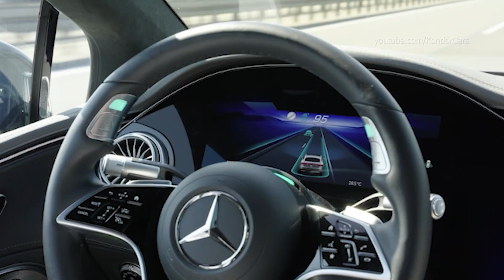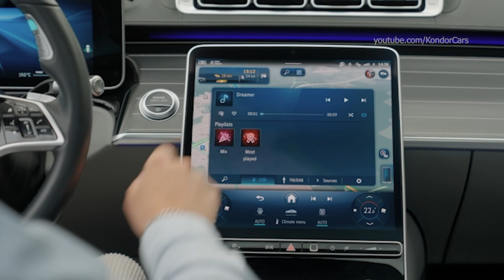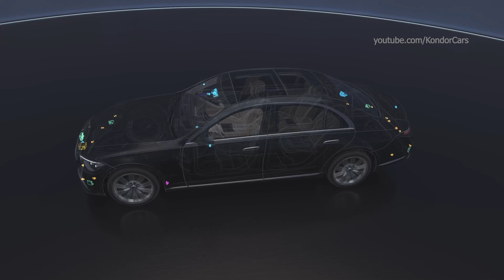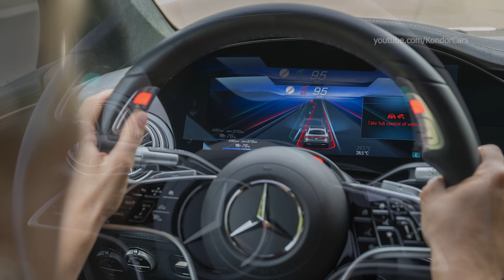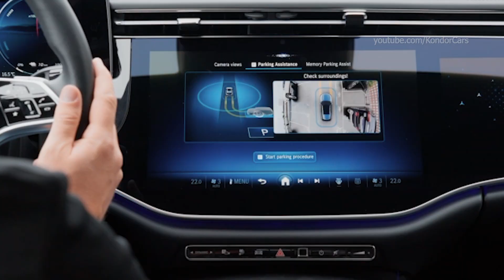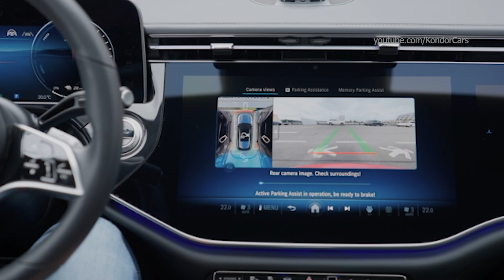Mercedes-Benz Level 3 automated driving system up to 95 kmh - demo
Level 3 automated driving system up to 95 kmh - preview, test
DRIVE PILOT will support speed of up to 95 km/h on German motorways Sales start is scheduled for early 2025 Existing Mercedes-Benz DRIVE PILOT customers receive update free of charge Mercedes‑Benz is introducing the next version of DRIVE PILOT for conditionally automated driving (SAE‑Level 3) in Germany. This evolutionary upgrade can now follow a vehicle on the motorway at up to 95 km/h, representing a significantly greater customer benefit. The necessary re-certification by Germany’s Federal Motor Transport Authority is expected by the end of 2024, after which sales can start at the beginning of 2025. The price for DRIVE PILOT will remain the same (starting at 5,950 euros incl. VAT). Customer vehicles that are already equipped with DRIVE PILOT can be upgraded free of charge. Depending on the model, this upgrade can happen wirelessly as an over‑the‑air update (OTA) or via a workshop visit. No vehicle components need to be changed. DRIVE PILOT will thus be the world's fastest Level 3 system in a series-production vehicle. “With this upgraded DRIVE PILOT version, Mercedes‑Benz is again underlining its pioneering role in automated driving. It will soon be possible to activate conditionally automated driving up to 95 km/h in flowing traffic under certain conditions on the German motorway. With this, our customers can use even more of their time more efficiently. Mercedes‑Benz is once again setting industry standards and steadily paving the way to autonomous driving.” Markus Schäfer, Member of the Board of Management of Mercedes‑Benz Group AG, Chief Technology Officer, Development & Purchasing Increased customer benefit The higher speed of DRIVE PILOT offers significantly more use cases for customers: DRIVE PILOT can be used in flowing traffic under certain conditions on the right lane of a motorway, while following a vehicle in front. The previously available option of using the system in dense traffic conditions and in traffic jams on suitable freeways will remain. During conditionally automated driving, the driving task can be handed over to the system, allowing customers to use their time more efficiently. They can choose to engage in certain secondary activities like working, surfing the internet, watching TV or even streaming a movie via services such as RIDEVU by Sony Pictures Entertainment. This latest addition to the Mercedes‑Benz app portfolio is now available to customers of certain models in selected markets. Redundant system architecture provides safety Mercedes‑Benz is relying on the redundant system architecture for DRIVE PILOT. This means, that vital systems such as steering, braking and the on-board electrical system are functionally redundant to ensure manoeuvrability in the rare event one of these systems fails. These redundancies help to ensure a safe handover to the driver. Cameras, radars, ultrasonic sensors and a LiDAR are used to perceive the car’s environment and processed in real-time onboard. Thanks to a high-precision positioning system, a Mercedes‑Benz equipped with DRIVE PILOT can determine its exact location to within a few centimetres. Localisation is done by the vehicle requesting the position from all available satellite systems. DRIVE PILOT calculates the car’s position based on the data received from the different satellite systems. In addition, an extremely detailed and continuously updated HD map provides a three-dimensional view of streets and surroundings – all of which is important for safe conditionally automated driving. Next steps in conditionally automated driving Development at Mercedes‑Benz is progressing at a rapid pace to enable even faster speeds and longer handover times in future. In Germany, the permitted top speed for conditionally automated driving is currently 130 km/h. Mercedes‑Benz aims to reach this milestone by the end of the decade following a step-by-step approach focused on safety. Research and development activities also take social and ethical aspects into account. Availability and use of future DRIVE PILOT features on motorways depends on options, countries, and relevant laws.  SAE Level 3 (conditional automated driving):The automated driving function takes over certain driving tasks. However, a driver is still required.  Which secondary activities of the driver are legally permissible depends on the respective national or state road traffic regulations.

Source: mercedes